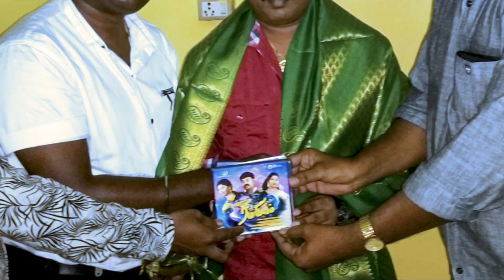KANNUM KANNUM ADIKUTHU -' RAMMIYAM ' Song Teaser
CAST : DR.JANA , SONIYA , KASTHURI RAI
DIRECTOR : A.CHOCKALINGAM
EDITOR : BALA
PRODUCED BY : JR FILMS